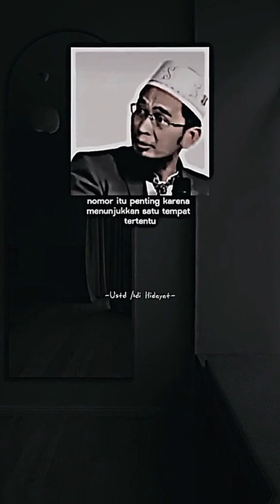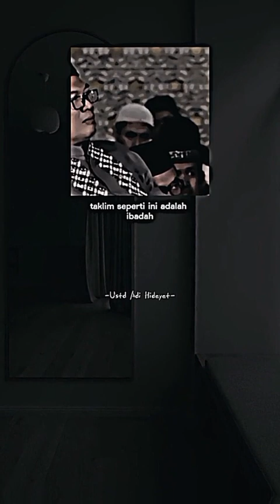Buat Nambah Pengetahuan Proklamasi Kemerdekaan Indonesia